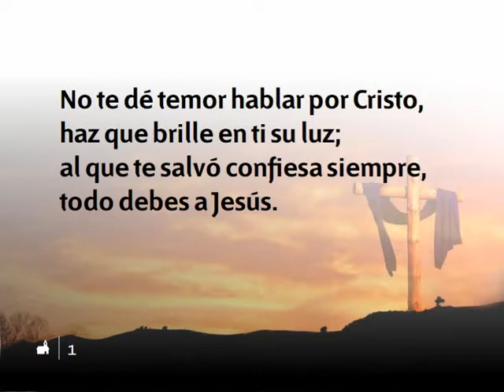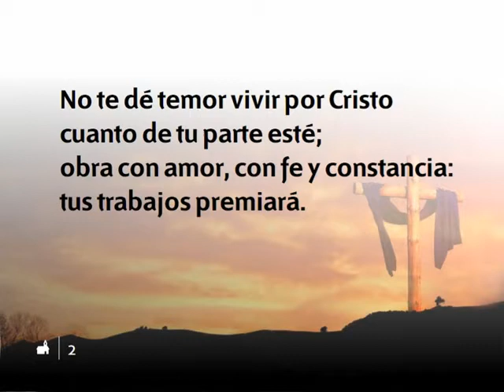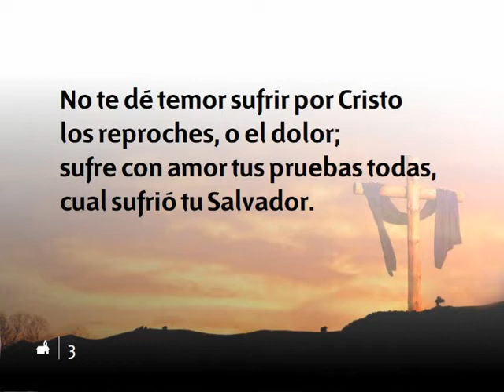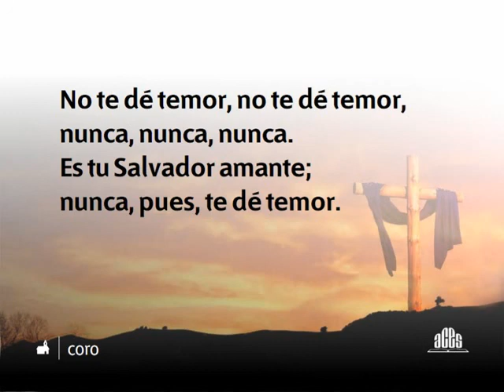559 No te de temor-Himnario nuevo Adventista.avi